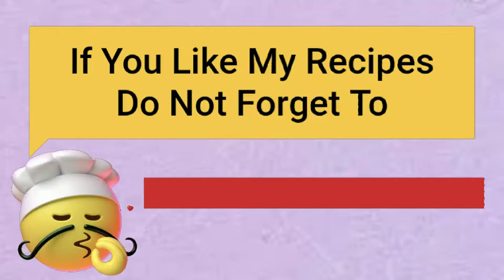Semolina Laddu. মাত্র ১০ মিনিটে বানিয়ে নিন সুস্বাদু সুজির নাড়ু।Bengali Recipe 😋. বাঙালির ভুরিভোজ।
Trendy recipe

 আপনাদের যদি এই রেসিপি টা ভালো লেগে থাকে

Today's Recipe 😋
*Semolina Laddu
*সুজির নাড়ু

*Ingredients:-
Semolina (সুজি)
Kishmish (কিশমিশ)
Peanuts (চিনে বাদাম)
Sugar (চিনি)
Water (জল)
Ghee (ঘি)
Amul Powder (আমুল পাউডার)
Grated Coconut (নারকেল কোরা)